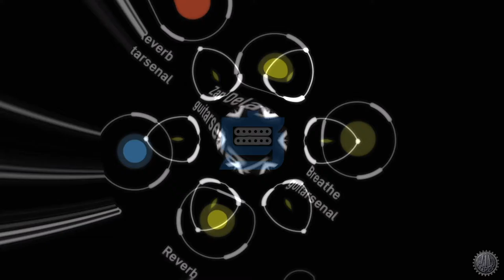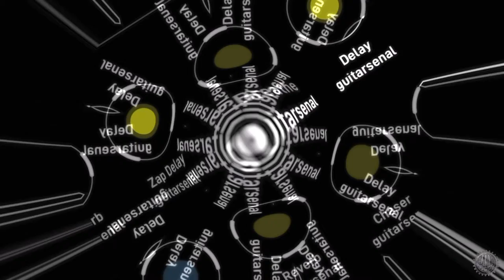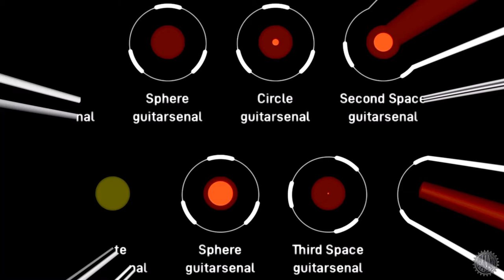Plinky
A Friday jam in Endlesss that turned into a Saturday video.